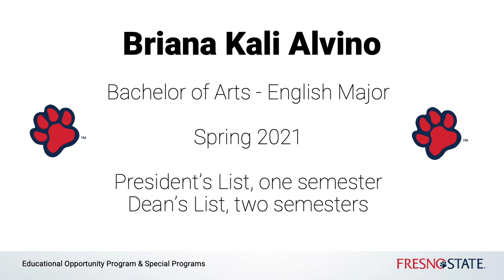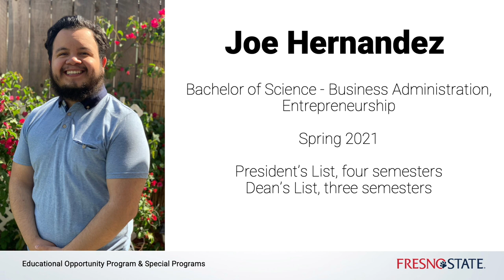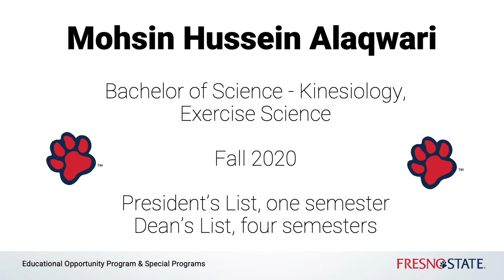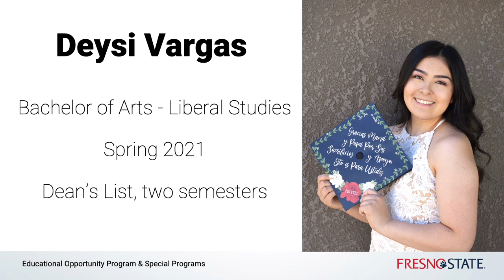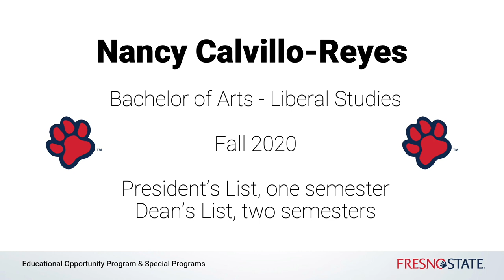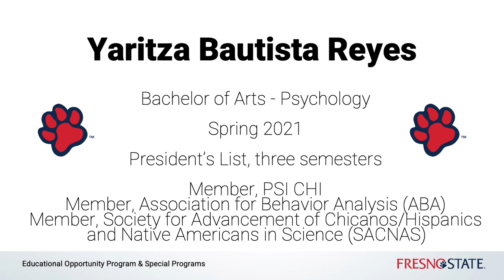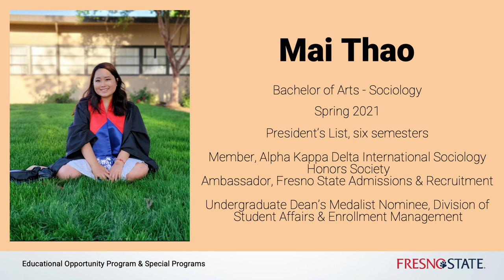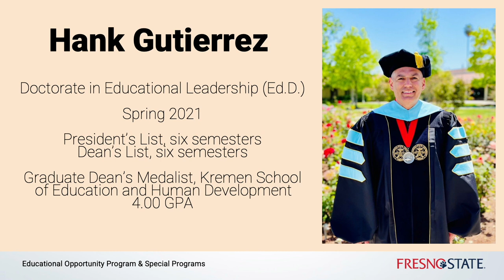EOP & Specials Programs 2021 Graduation Video